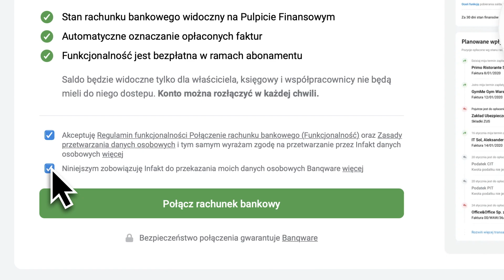Jak połączyć konto bankowe z aplikacją inFakt?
Nowość! Możecie już połączyć konto bankowe z aplikacją inFakt i mieć stały wgląd do swojego salda bez wychodzenia z aplikacji.

Dodatkowo, kiedy na Twoim koncie pojawi się nowy przelew, aplikacja automatycznie przyporządkuje tę płatność do odpowiedniej faktury i oznaczy ją jako "zapłacona".

Lista wspieranych banków:
Alior Bank
BNP Paribas Bank Polska
ING Bank Śląski
mBank SA
Millenium Bank Polska
Pekao SA
PKO BP SA
Santander Bank Polska (bez księgowości inFakt)